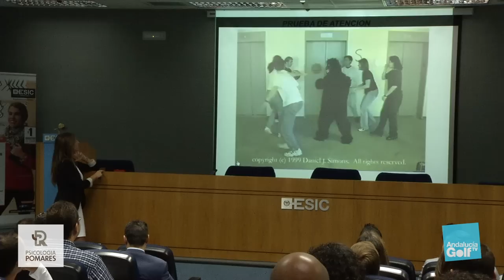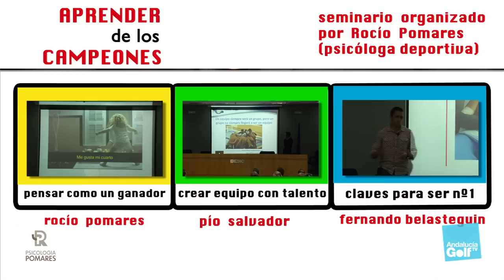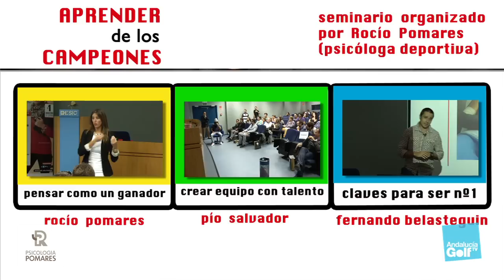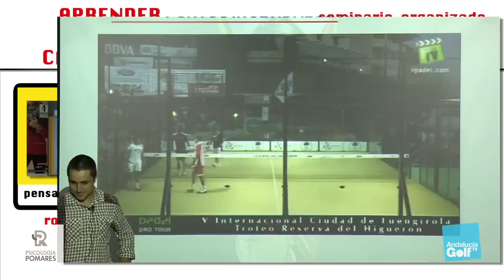"Aprender de los Campeones" por Rocío Pomares (Psicología deportiva)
El pasado 23 de abril tuvo lugar el seminario "Aprender de los Campeones", organizado por la psicóloga deportiva Rocío Pomares.  Junto a la ponencia realizada por la misma psicóloga, también expusieron sus puntos de vista sobre la motivación en el deporte Pío Salvador, gerente de empresas y entrenador de waterpolo, y Fernando Belasteguin, campeón de pádel.
Una jornada de conferencias con rotundo éxito de público a las que asisitieron deportistas profesionales de alto nivel, como por ejemplo el jugador de baloncesto Carlos Cabezas.